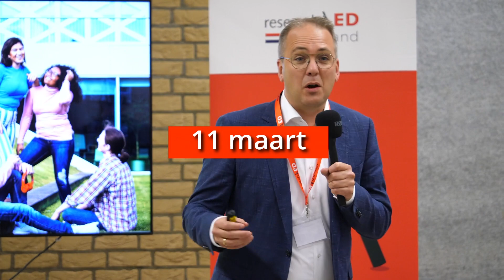researchED online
Al jaren doen wij ons uiterste best om researched-informed onderwijs meer en meer bekendheid te geven in het Nederlandse onderwijslandschap. Ons jaarlijkse nationale researchED-congres is daar een mooi voorbeeld van. Jaarlijks verwelkomen wij honderden gasten op een dag vol met inspirerende sessies over onder andere formatief handelen, kansengelijkheid, taal- en rekenonderwijs en curriculumontwerp.

Sinds 2020 bieden wij researchED Nederland ook online aan. Op ons eigen online eventplatform kunnen deelnemers het grootste deel van het programma volgen. Hierbij kan gemakkelijk worden gewisseld tussen 6 verschillende livestreams. Wat dit platform extra mooi maakt is de mogelijkheid tot terugkijken. Bijna alle sessies die online zijn uitgezonden kunnen tot drie maanden na het congres worden teruggekeken. Dit geeft ook extra kansen voor verdieping op team- of sectieniveau.

researchED Nederland staat voor hoge kwaliteit professionalisering tegen een zo laag mogelijke prijs. Daarom krijgen scholen, besturen, lerarenopleidingen en andere (onderwijs) instellingen, die met grote groepen deelnemen aan het landelijke congres korting.